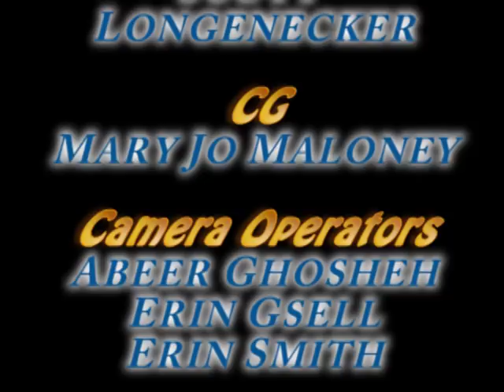Cyberbullying: Reach Out and Overcome!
Bullying takes place online just as often as it does in person. Join Spencer and Kaylyn as they provide real life examples, statistics and tips to help protect yourself from being cyberbullied. This public service announcement was produced by the Introductory Television Production class at Edinboro University of Pennsylvania.